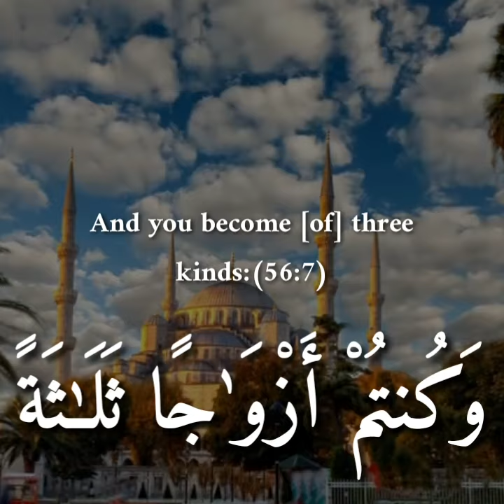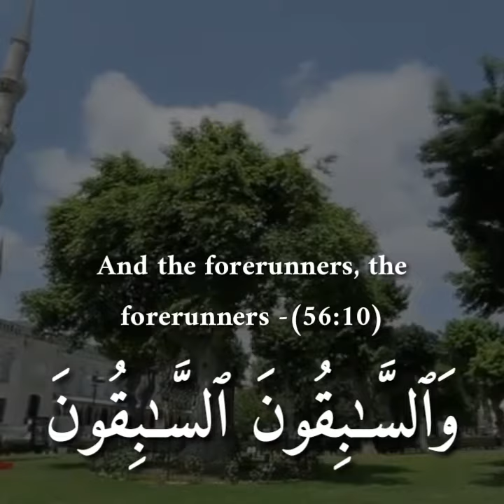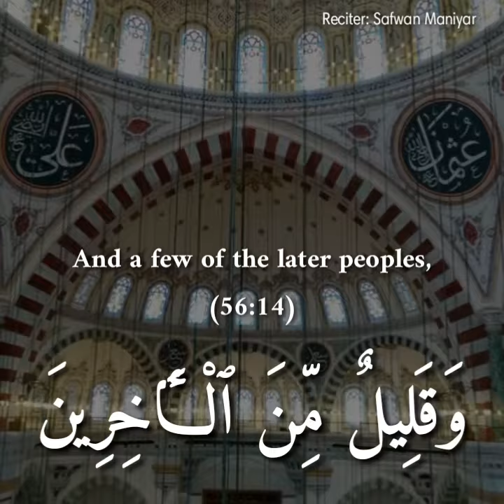Surah Waqiah Soothing Recitation | Short Quran Recitations | Safwan Maniyar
Just tried to recite Surah Waqiah.